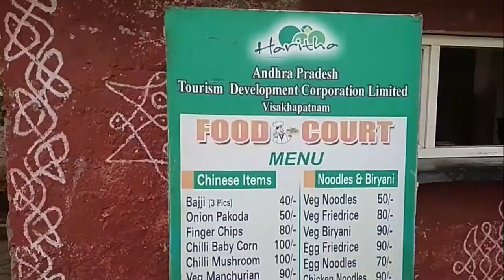రుషికొండ బీచ్( విశాఖ)( Rushikonda Beach - Visakhapatnam)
Beach